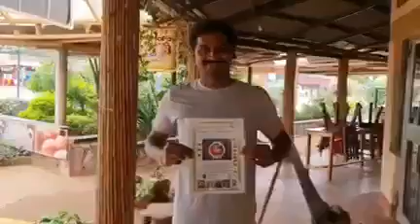భూమధ్యరేఖ ఉగాండా తో కలుపుకొని 13 దేశాలను తాకుతూ వెడుతుంది. వివరాలు ఈ వీడియో లో ఉన్నాయి చూడండి.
భూమధ్యరేఖ ఉగాండా తో కలుపుకొని 13 దేశాలను తాకుతూ వెడుతుంది. భూమధ్యరేఖ రెండు వైపులా, భూమధ్యరేఖ మీద ఒక చిన్న ఎక్స్పరిమెంట్ చేశారు. చూడండి తప్పకుండా... పిల్లలకు కూడా చూపించవలసిన విషయము.